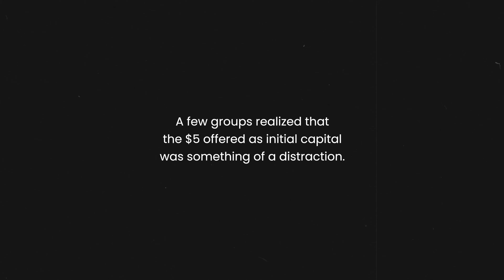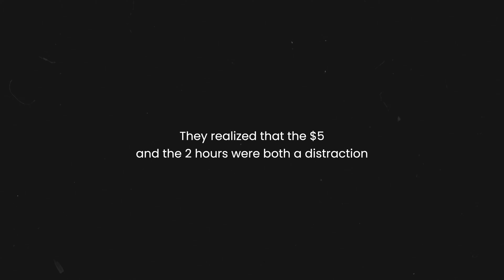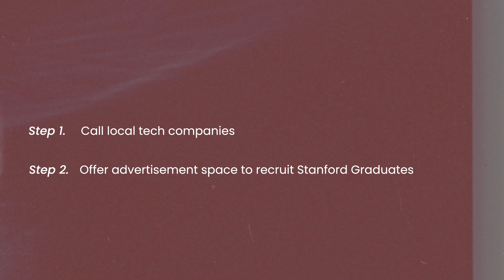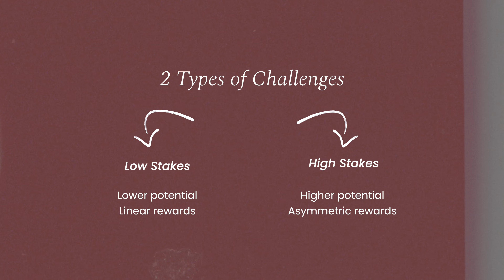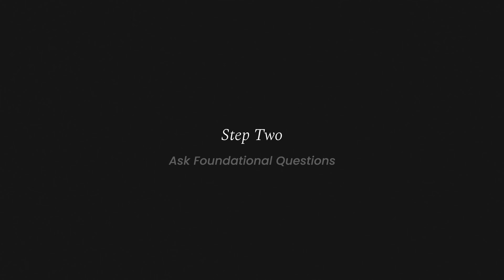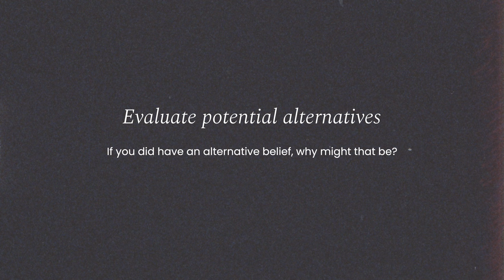How To Turn $5 Into $650 in 2 Hours (Think Differently)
This Stanford Business School experiment will change the way you think about business and making money forever. It's a powerful example of the impact of thinking differently.

When you identify high-stakes opportunities and apply creative, non-linear thinking, you can expect to see uncommon outcomes.

In this video, I'll share the three critical steps to thinking differently, plus the common pitfalls holding you back from achieving those uncommon, asymmetric results.

00:00 - This Stanford Experiment Will Change How You Think About Business & Making Money
00:22 - Most Groups Made This Common Mistake (Avoid It)
00:49 - Some Groups Thought Slightly Differently (Avoid It)
01:23 - The Winning Group's Unique Approach
02:48 - Two Types of Challenges in Life (Know the Difference)
03:11 - When to Think Differently (It's Not Always Necessary)
03:35 - 3 Steps to Think Differently in High-Stakes Opportunities
03:44 - Step 1: Avoid Distractions Like a Pro
04:45 - Step 2: Ask the Right Foundational Questions
05:06 - Socratic Questioning 101
07:25 - Step 3: Choose the Highest Leveraged Approach
08:12 - Make High-Leverage Decisions for Asymmetric Outcomes